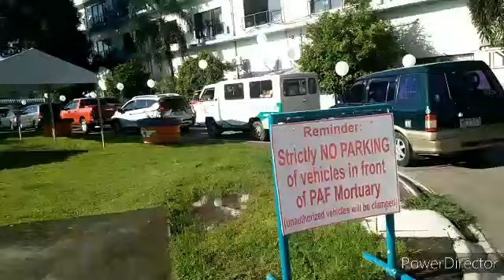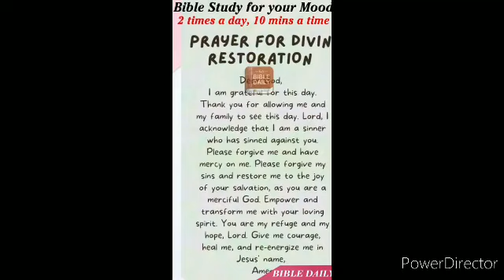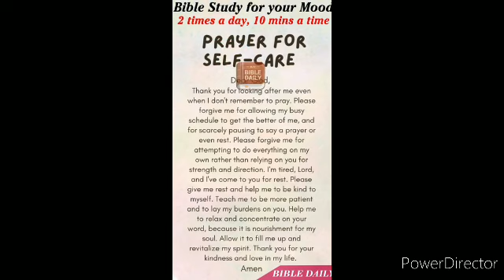Last Rites and Cremation for SK Chairman Gualberto Gual Alcaba Jr. (August 3, 2024)